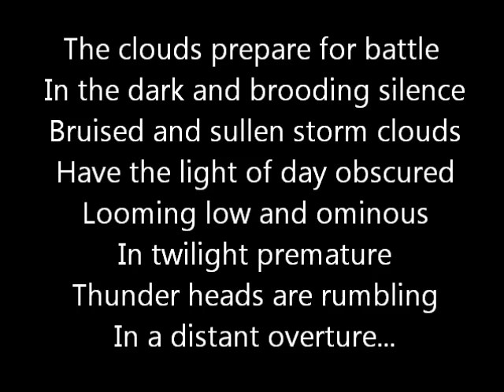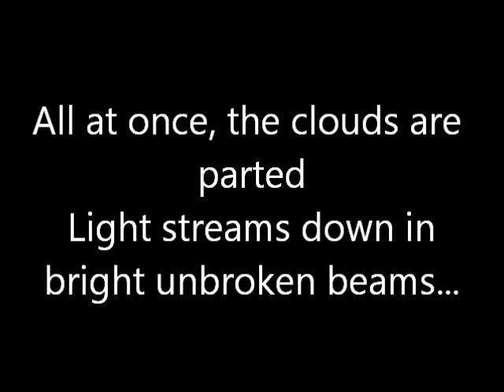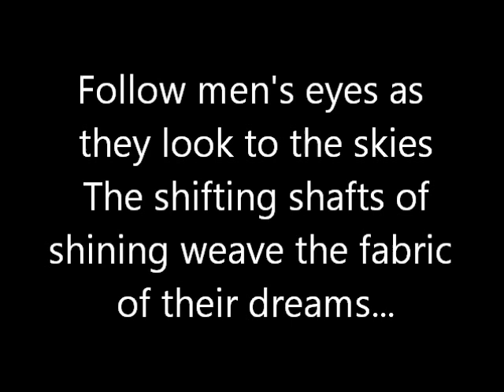Rush-Jacob's Ladder (Lyrics)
I did not write this song and I do not intend any copyright infringment.

Rush-Jacob's Ladder from the 1980 album 'Permanent Waves'. Enjoy!